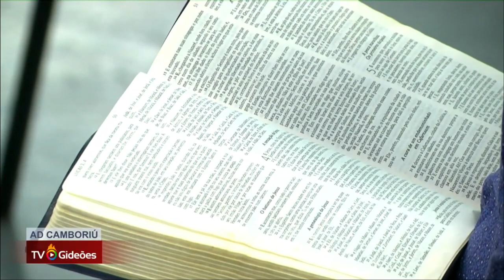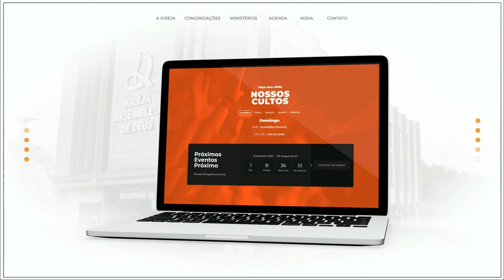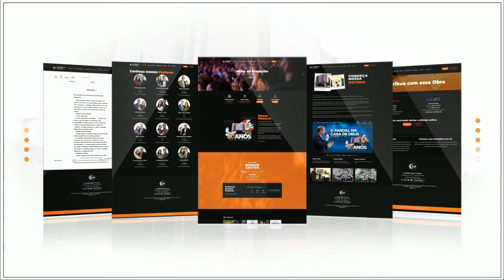Por Que Não Aqui? - Pr. Claudio Caetano